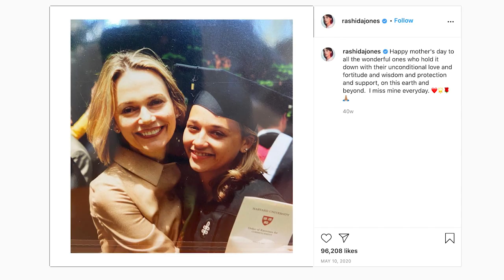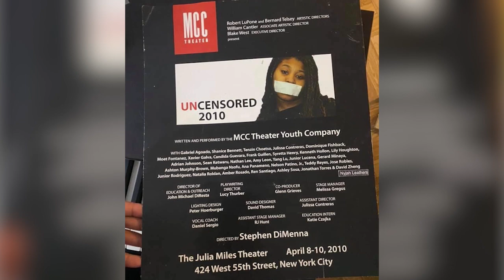Rashida Jones & Dominique Fishback on Recognizing the Power of Their Voices: ‘Our Words Are Forever’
Before Rashida Jones switched from plans for law school to acting in the late 1990s, she was immersed in the arts. Jones, the daughter of entertainment icons Quincy Jones and Peggy Lipton, grew up with the idea that “If you have something to say, you should say it.”

“It didn’t occur to me that there was a reason that I could be shut down,” Jones recalls.

But, Hollywood had other ideas — and, as a Black woman in the industry, she quickly noticed a pattern.

“I realized that it had nothing to do with me. There’s a systemic thing at work that I just happen to be not reaping the benefits from,” Jones explains. “There’s been many times in my career [where] I’ll say something or have an idea and it’s just washed over. And then 30 minutes later, an hour later, a day later, a white man says it and everybody’s like, ‘What a great idea.’”